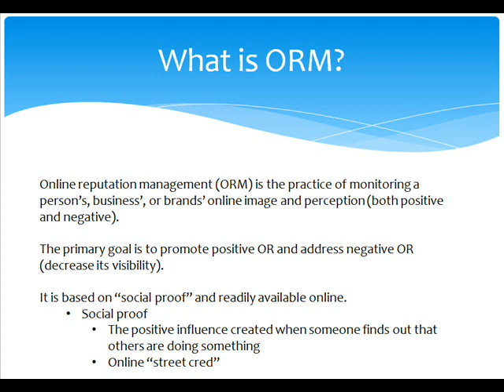We Remove Ripoffreport, 800notes, Yelp, Angie's List and All Negative Content